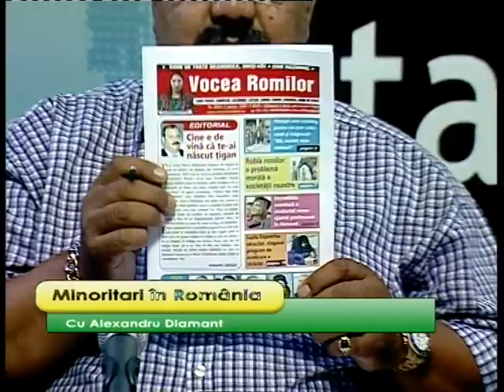Adriana Trușcă și Ana Maria Tătuț la Minoritari in România 15 07 2020